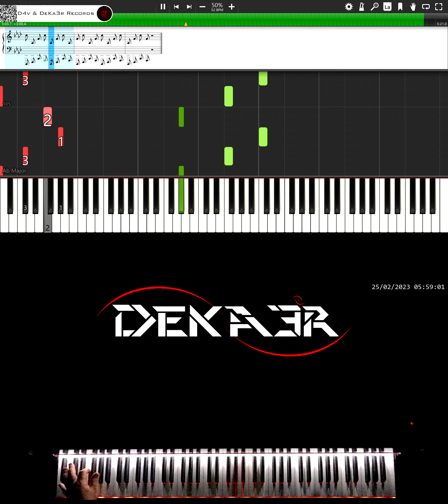🔴 IRL 🎹 RUNNER • CREACIÓN DE SU DIGITACIÓN, MNEMOTECNIA Y ESTUDIO PARA PIANO